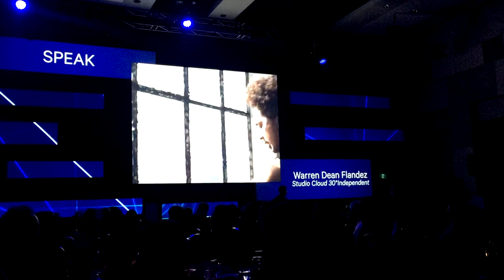THE JUNO AWARDS | winning Christian album of the year